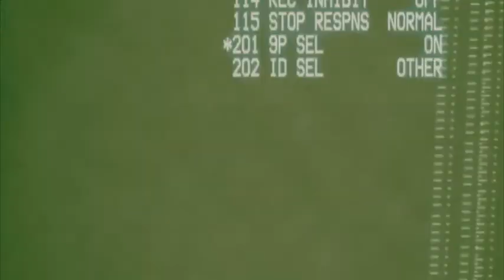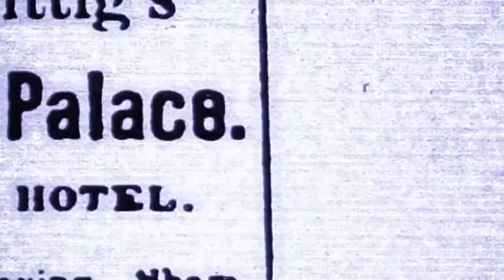WareaN the movie "frag philosophy" [WATCH THIS]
A movie about "Warean" , "Frag Philosophy"

enjoy ;D